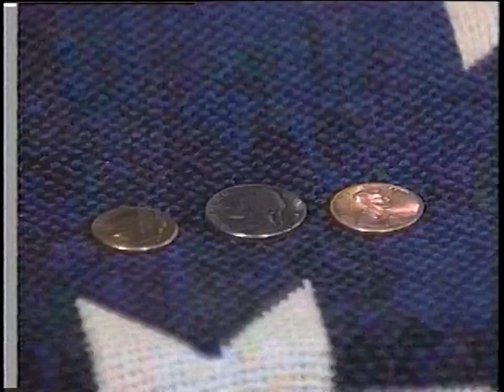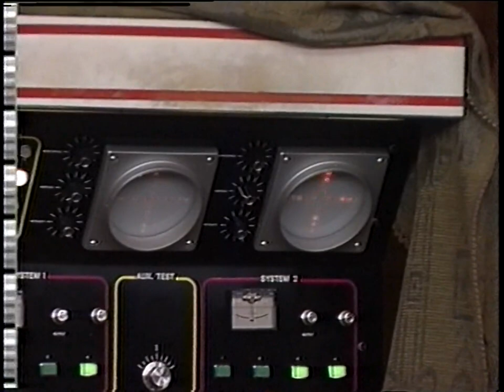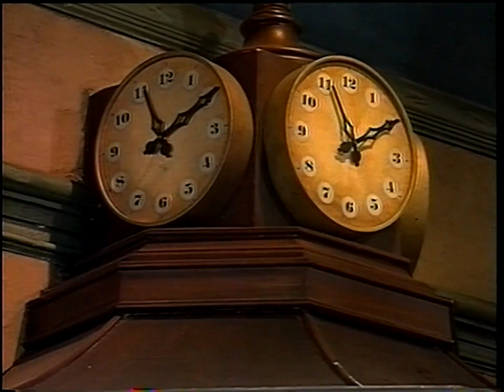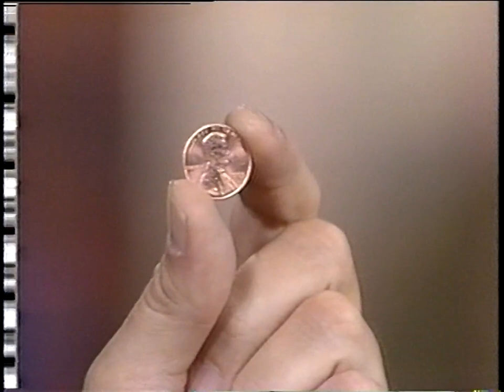Shining Time Station - Sweet and Sour (TV Teddy Home Video Cut) | 60p